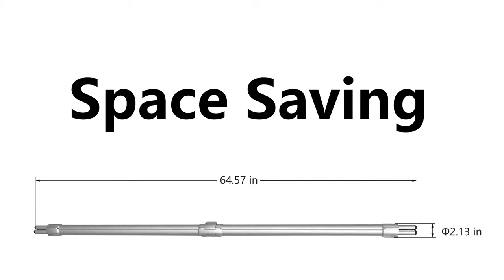Aluminum Foldable Portable Clothes Drying Rack - Produced by Gwiyee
Installation video for Aluminum Foldable Portable Clothes Drying Rack.